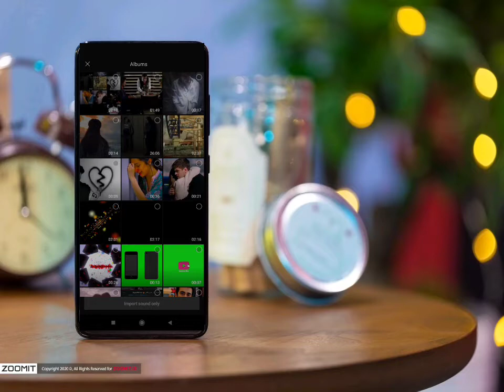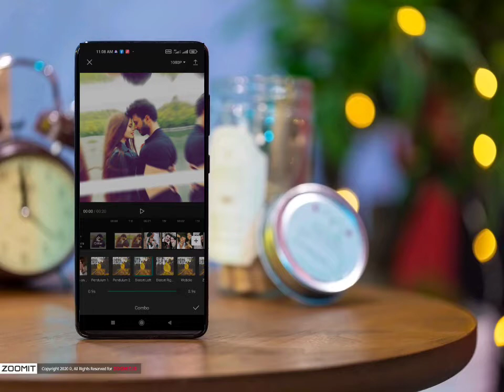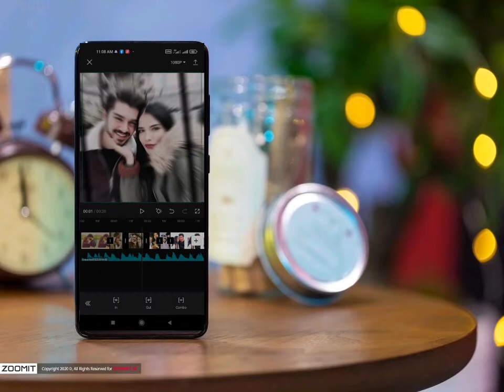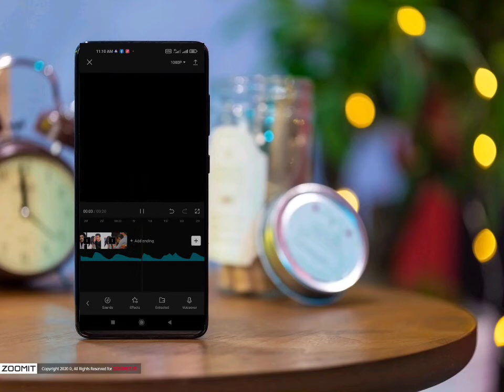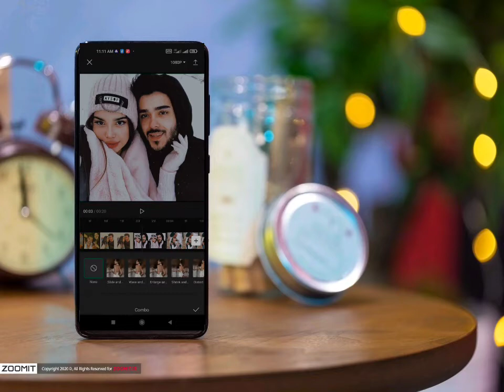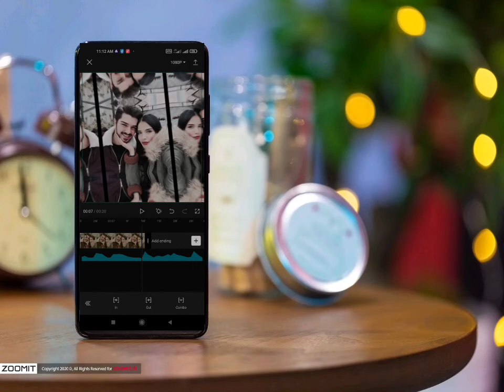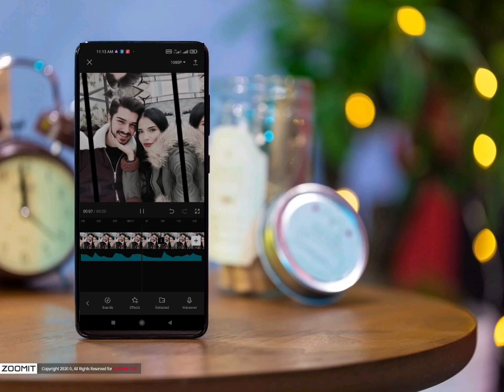tutorial cup cute remix photo|Android